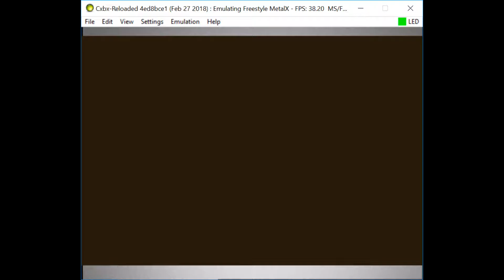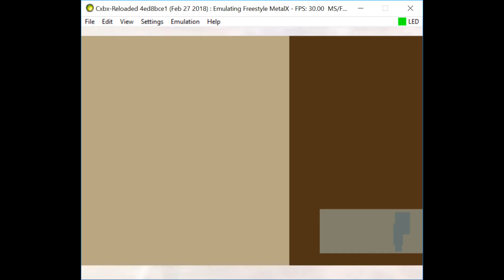Cxbx-Reloaded Xbox Emulator - Freestyle MetalX Ingame! (4ed8bce1)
BE A FACEBOOK FAN:
soon?